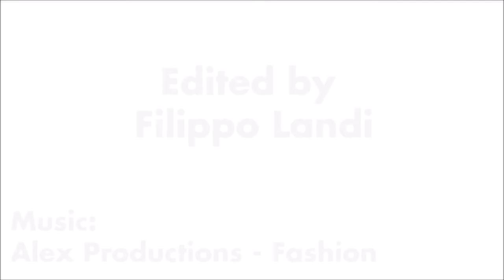Biblioteca Multimediale ai Licei Poliziani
Ai Licei Poliziani è stata inaugurata la biblioteca Multimediale.